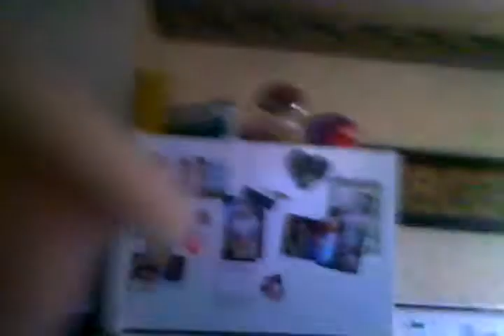GHOST PEPPER SCARY